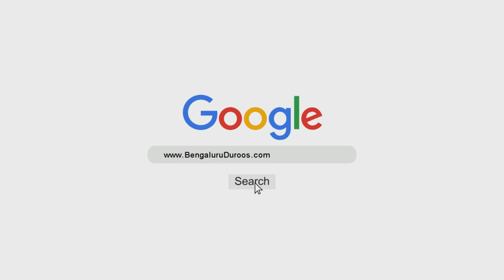Lockdown Mein Namaaz-e Taraweeh Ke Masaail | Shaykh Abdul Haseeb Madani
Topic: Lockdown Mein Namaaz-e Taraweeh Ke Masaail

٠٠٠٠٠٠٠٠٠٠٠٠٠٠٠٠٠٠٠٠٠٠٠٠٠٠٠٠٠٠٠٠٠٠٠٠٠٠٠٠